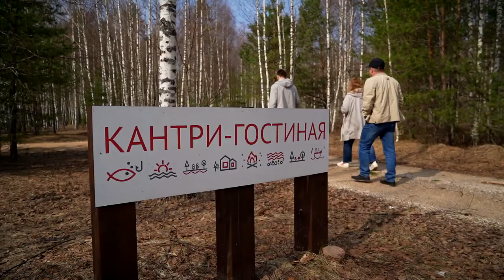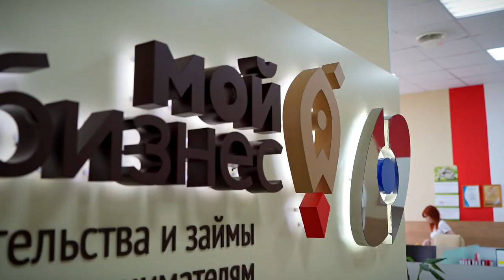Туристическая отрасль Верхневолжья продолжает развиваться